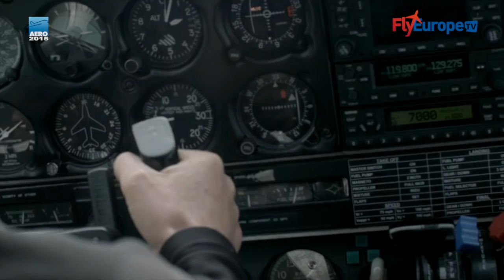AERO 2015 – HEADAPP - Interview with MAURIZIO CHELI by Davide Noli and Massimo Mungiello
Eye4Flight improves flight safety and comfort by providing real time flight information directly in front of the pilot’s sight, so that the pilot does not need to glance down at the cockpit display, therefore increasing his time spent on traffic control and on critical forward airspace monitoring. Thanks to E4F headup display, the pilot will always be able to track all the main flight data in real time through the digital screen supported in his head-up M100 device.